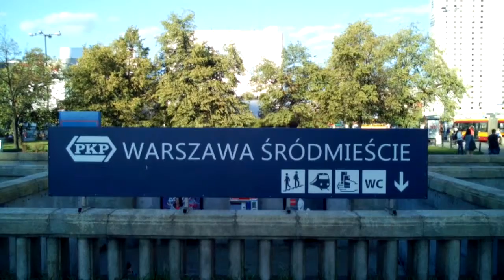DAMY RADĘ,GDY MAZUR ZA DORADZANIE NA STRONĘ PEPICZKÓW PRZEPĘDZIMY I PO LICHWIE!!!